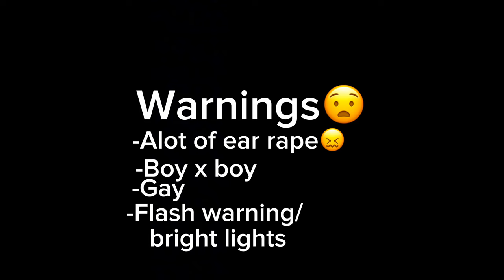Mha” How class 1-A acts daily😕” [𝘉𝘬𝘋𝘬] {𝘦𝘢𝘳𝘳𝘢𝘱𝘦} (𝘮𝘢𝘥 𝘥𝘢𝘥𝘻𝘢𝘪𝘸𝘢)